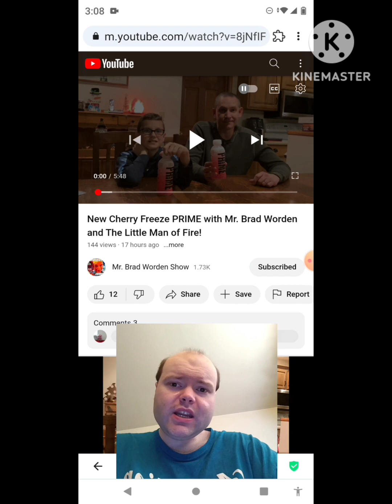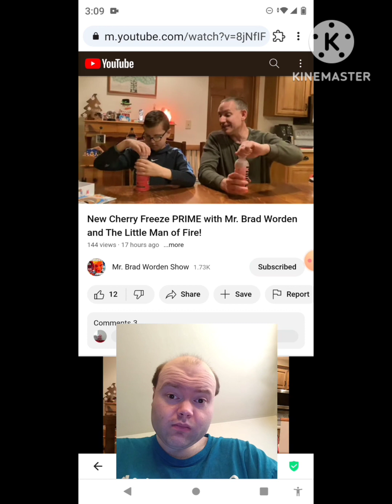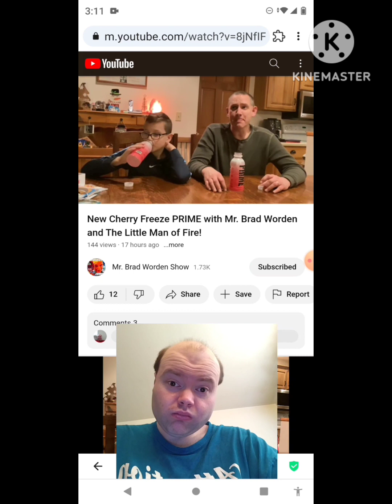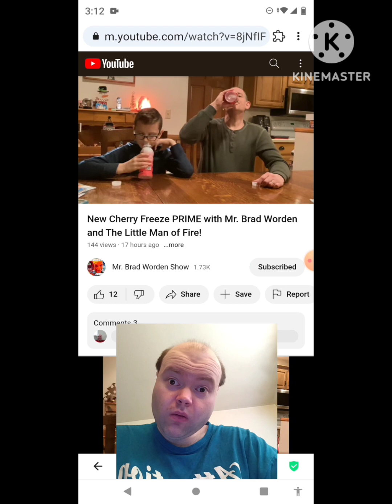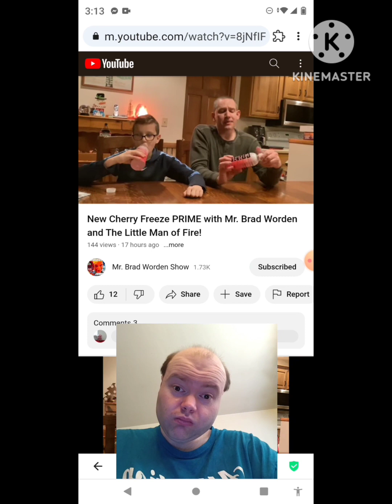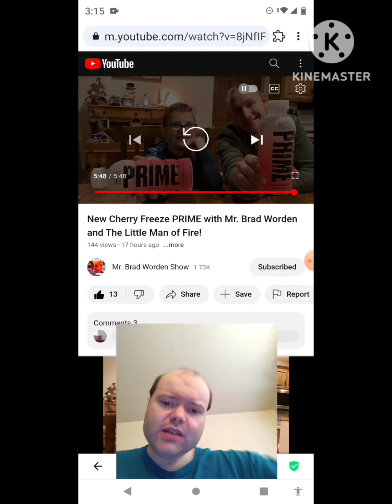Reaction to New Cherry Freeze PRIME with Mr. Brad Worden and The Little Man of Fire!